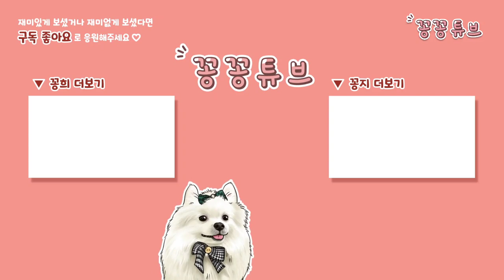강아지 간식 먹고 산책하는 평범한 일상 | 비건 스낵 간식 | 해충.벌레.진드기 퇴치제 추천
더운 것도 걱정이지만 풀들이 잔뜩 자라는 계절
진드기 벌레때문에 항상 산책에 겁이났었는데
마라피키에서 해충 벌레 진드기 퇴치제와
비건스낵을 선물해 주셨어요
비건임에도 기호성이 너무 좋은 간식!!
이제 풀따위는 겁내지 않아도 되는 퇴치제로
일상이 더 즐거워 졌어요
생활의 변화를 영상에서 만나보아요
덥지만 행복한 금요일 보내세요

퇴치제와 비건스낵이
궁금하시다면

이름 : 김꽁희 Kkonghee
생일 : 2018년 4월 9일 4살
성별 : 남자였지만...
견종 : 포메라니안

이름 : 김꽁지 Kkongji
생일 : 2019년 10월 15일 3살
성별 : 남자였으나..
견종 : 비숑프리제

이름 : 김꽁탄 Kkongtan
생일 : 2022년 4월 23일
성별 : ㅠㅠ..
견종 : 포메라니안